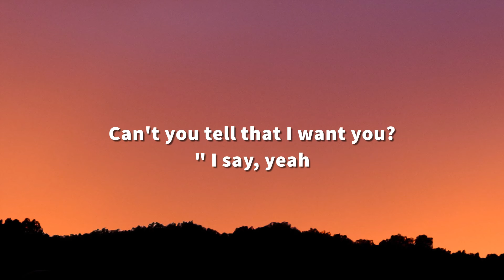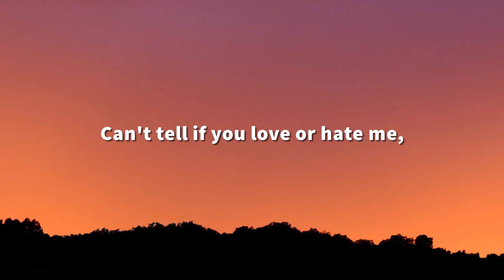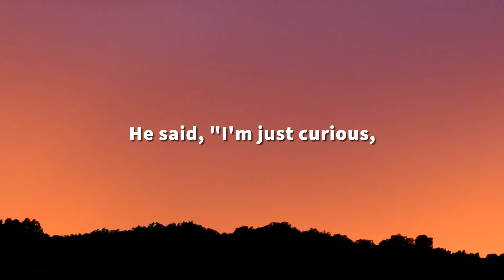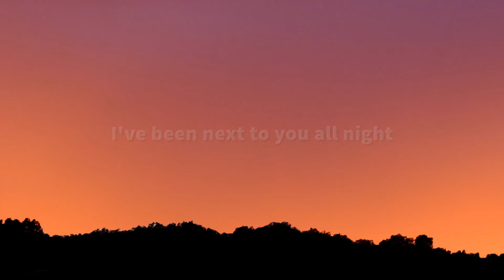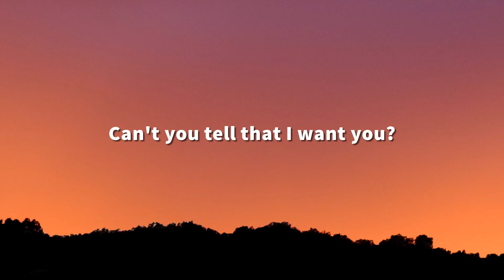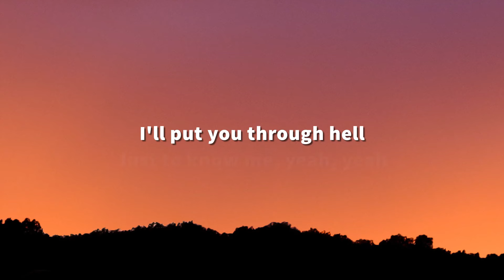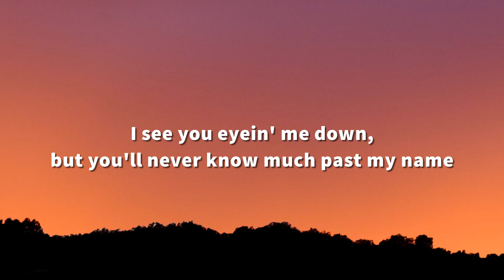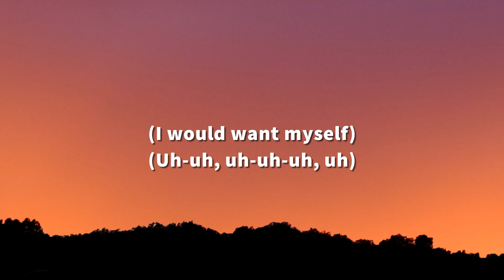Tate McRae - Greedy (Lyrics)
🎤 Lyrics:

[Intro]
(Woo)